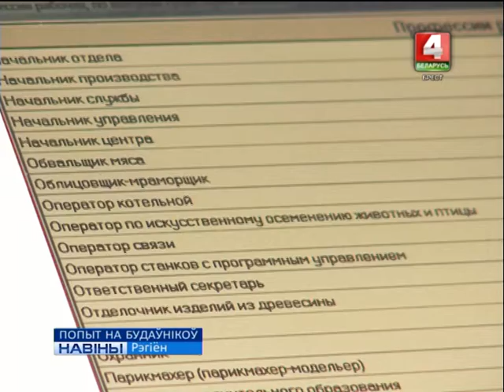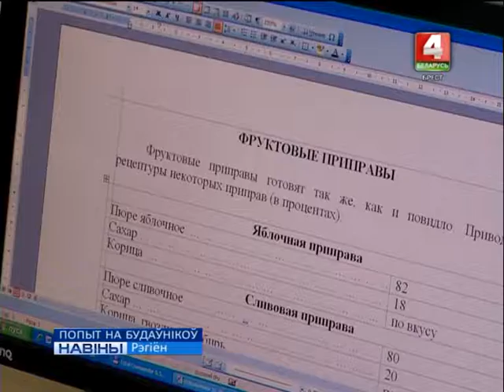ПОПЫТ НА БУДАЎНІКОЎ (Відэа)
У Брэсцкай вобласці расце попыт на рабочых будаўнічых прафесій. Такая тэндэнцыя назіраецца ў рэгіёне на працягу апошніх трох месяцаў.